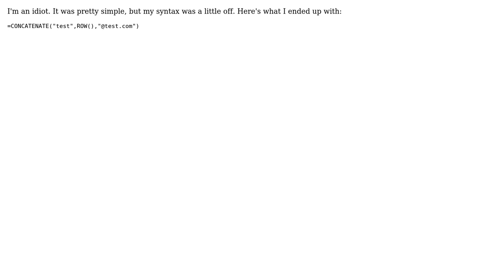Quickest way to create 300+ rows of 'string' + (row #) + 'string'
With thanks & praise to God, and with thanks to the many people who have made this project possible! You are responsible for your own actions.